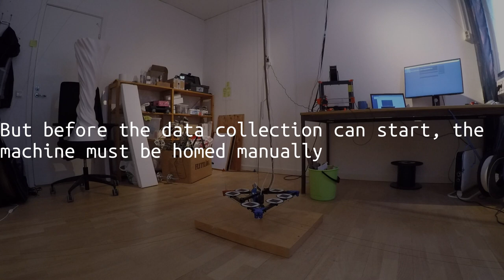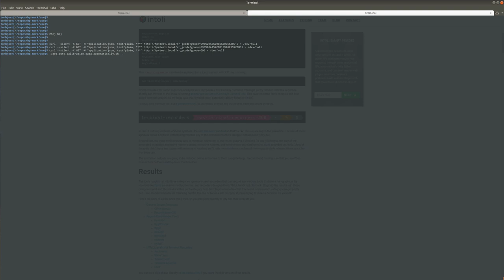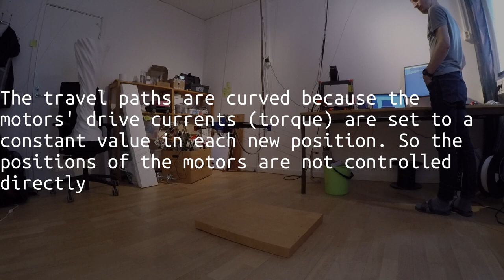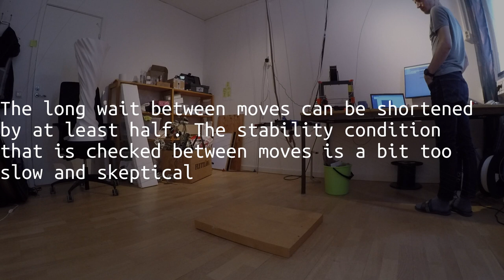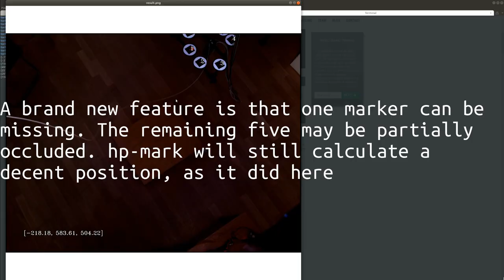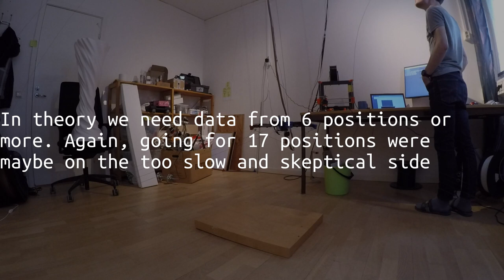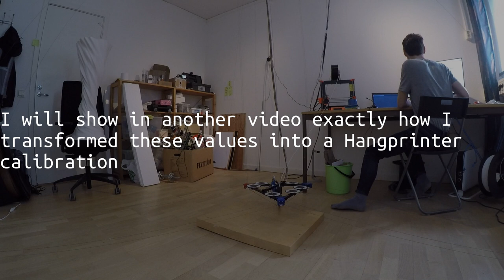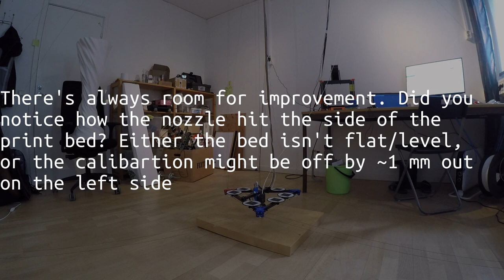hp-mark Demo #3: Automatic Collection of Auto-Calibration Data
In this video, the Hangprinter is controlled by a script which sends the effector around to different positions, and collects motor position data and nozzle position data.

At the end of the video, we show a test run of the found calibration values.

The data is used to calculate a Hangprinter anchor location calibration (M669 and M666 values for the RepRapFirmware). Not covered in the video:
 - Converting data into proper M669 and M666 values.
 - Uploading M669 and M666 to the Hangprinter
Those points will be covered by another video.

This demo marks the end of the March/April sprint for me, which feels fantastic. Posting a demo like this has been a goal of mine for a long time, and its been many months of work. More progress coming up next month, and I look forward to have fun improving on a working system! Woho!!

BTC: 1BwobkC5Tb7psWkzCugtcH21ufj6Lc9mgY